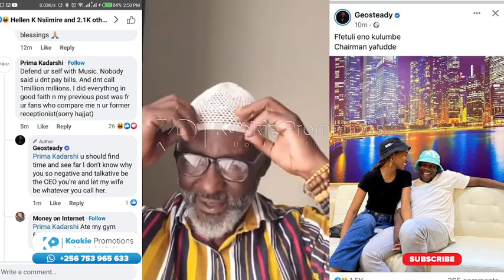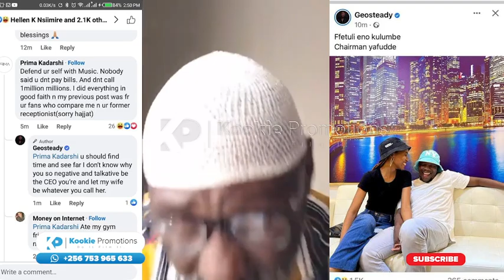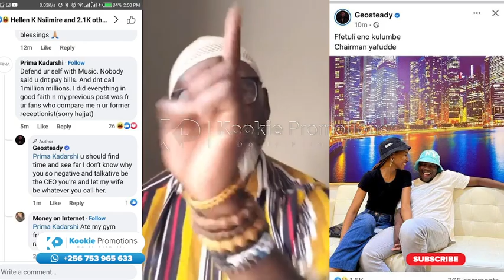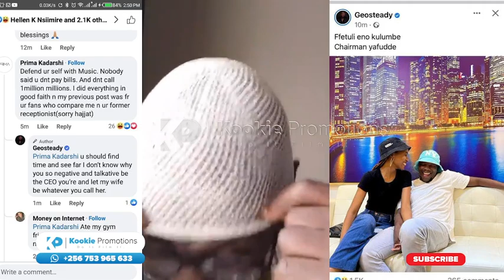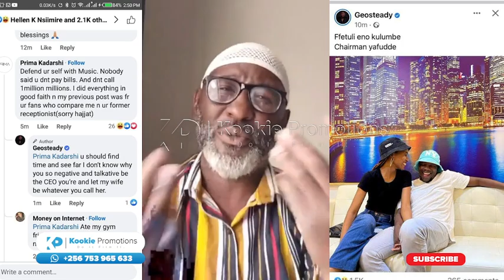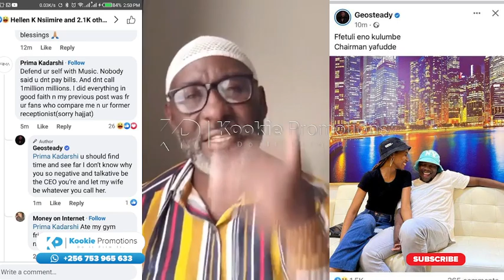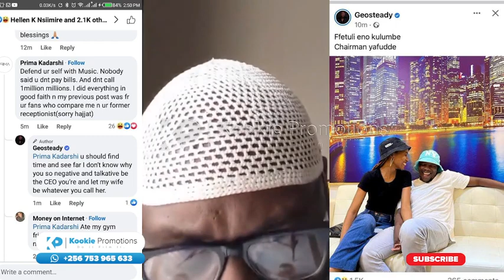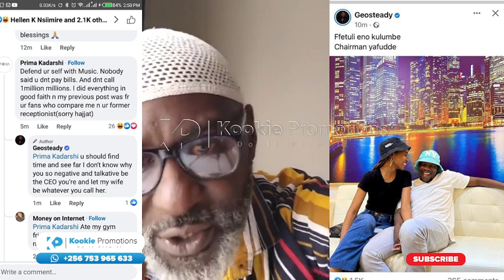Geosteady Tayina Musango!!! Isma Olaxess Atabukidde Prima Kadarshi